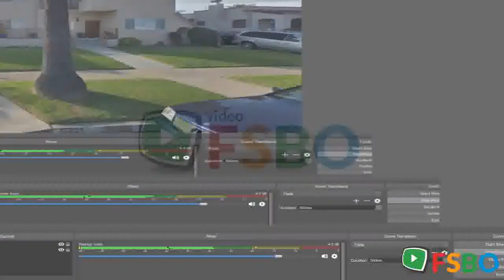Summary - 5321 Keniston Ave Los Angeles, CA 90043 Home Sale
For sale: $1,260,000. THIS 3,334 SQUARE FOOT DUPLEX SITS ON A 6,188 SQUARE FOOT LOT AND BOTH UNITS FEATURES 2 BEDROOMS AND 2 BATHROOMS A HIGHLY DESIRABLE LOCATION, WINDSORHILLS/VIEW PARK - LOCATED IN THE COUNTY, NO RENT CONTROLUPPER UNIT WILL BE VACANT AT THE CLOSE OF ESCROW. LOWER UNIT BUILT IN 1950 - UPPER UNIT BUILT IN 2002 BOTH UNITS AIRY & OPEN FLOOR PLAN - CENTRAL AIR AND HEAT - LAUNDRY AREAS - FIREPLACE - COPPER PLUMBING AND LAMINATED FLOORING - AUTO DRIVEWAY REMOTE CONTROL SECURITY GATE - 3 CAR COVERED PARKING.IMPORTANT PLEASE DO NOT DISTURB OCCUPANTS - SHOWNBY APPOINTMENT ONLY - PRE-APPROVED

Los Angeles Real Estate Sale
Los Angeles Property Sale
Los Angeles Homes Sale
Los Angeles Single_Family Sale